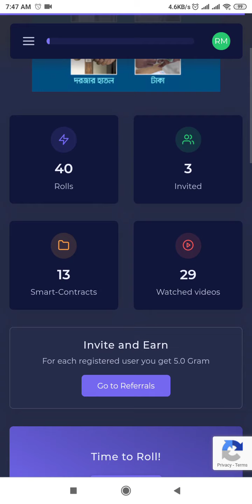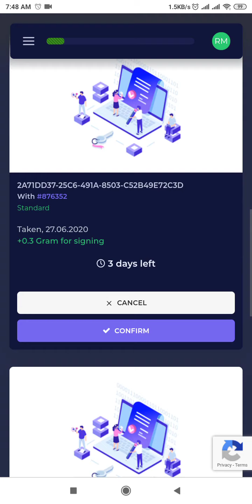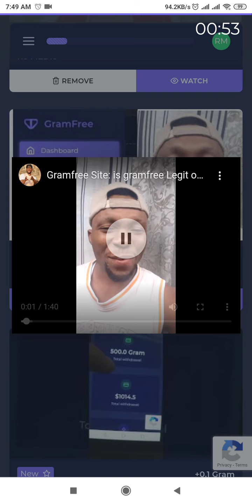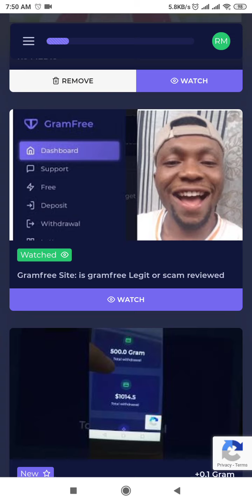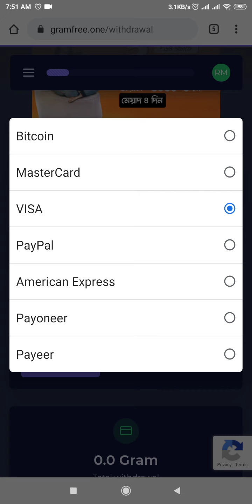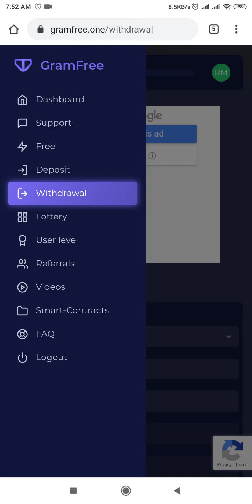# $1000 (500Gram) Withdrawal from gramfree successfully received in Bangla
$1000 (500Gram) Withdrawal from gramfree successfully received

Best earning plan 2020 Gram free Earn 200$ monthly Instant Payout Bitcoin , paypal high refer bonus join now fast part time work Earn money online Paytm cash Bitcoin Cash BDT Etherium Earn